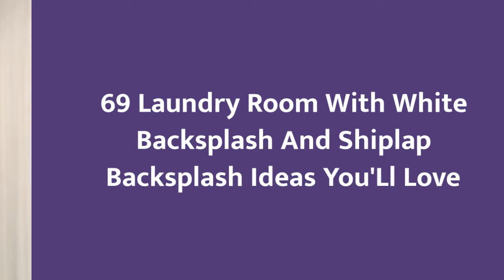75 Laundry Room With White Backsplash And Shiplap Backsplash Design Ideas You'll Love 🥰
0:00:00 - Intro
0:00:12 - Laundry Room With White Backsplash And Shiplap Backsplash Design Ideas You'll Love: Inspirations 1 to 25
0:01:59 - Laundry Room With White Backsplash And Shiplap Backsplash Design Ideas You'll Love: Inspirations 26 to 50
0:03:57 - Laundry Room With White Backsplash And Shiplap Backsplash Design Ideas You'll Love: Inspirations 51 to 75